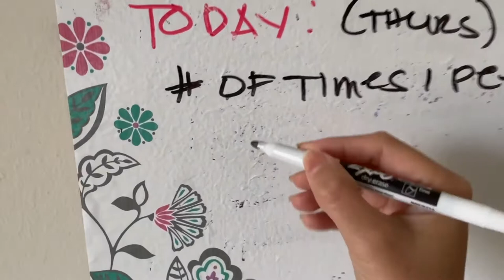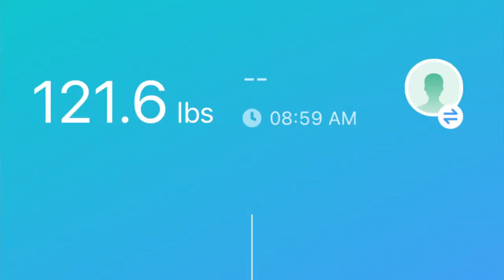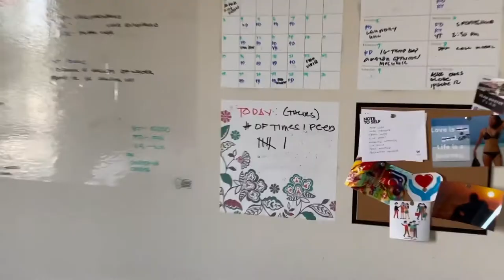Influencer recommended the 1-gallon water bottle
When exercising in the gym, the body will sweat a lot. At this time, the body needs a lot of water to replenish. Therefore, general gym athletes will like to use a larger capacity of water jug. For example, people often use 1gallon water bottle GYM to replenish water.